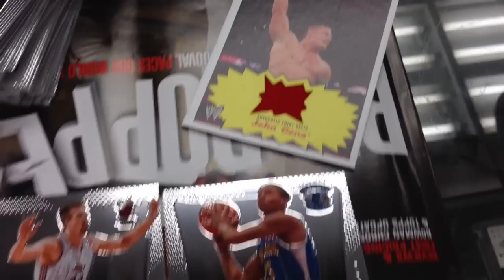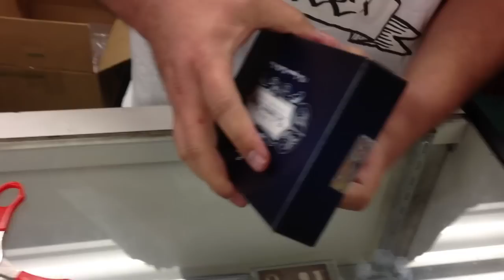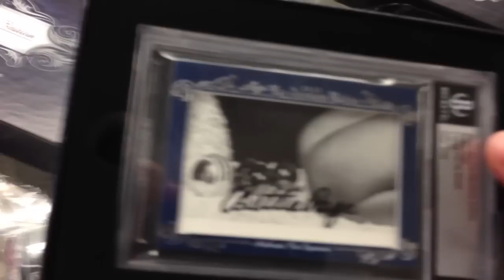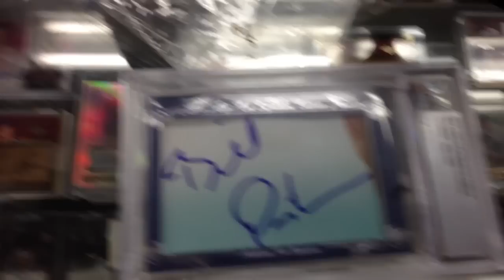2012 LEAF SIGNATURE CUT EDITION 4-BOX BREAK, MOJO!!!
Went To The Card Shop Yesterday Evening (PJ's Sports Cards), And Decided To Open A Few Boxes Of 2012 Leaf Signature Cut Edition. I Really Enjoy This Product Overall, Very Fun To Break, And Believe It To Be One Of The First Products In A While That Is Actually Worth It Price. All Cards Are For Sale So If You Are Interested In Any Of The Cards Then Hit Me Up.